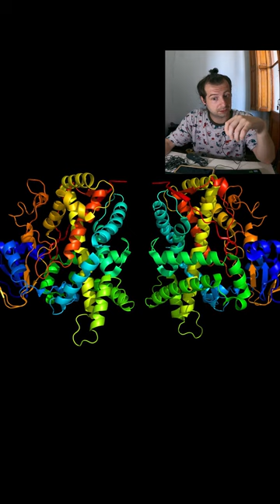Новости за день 1.02.23